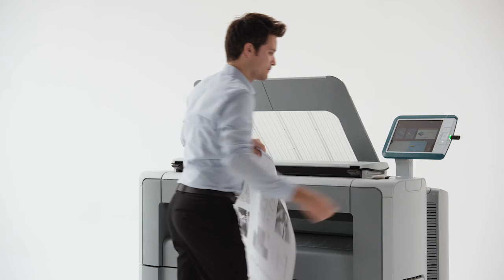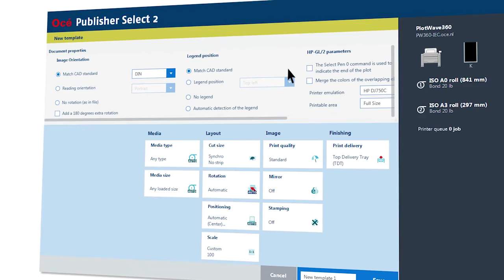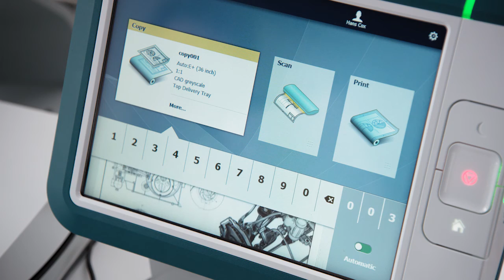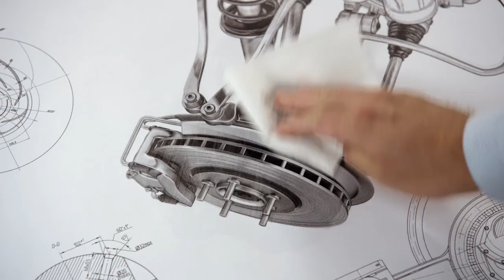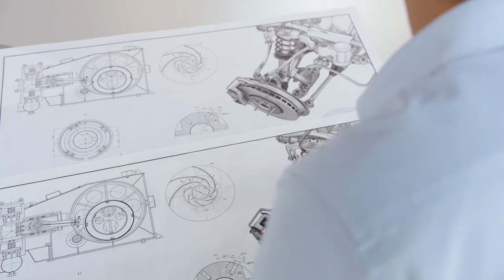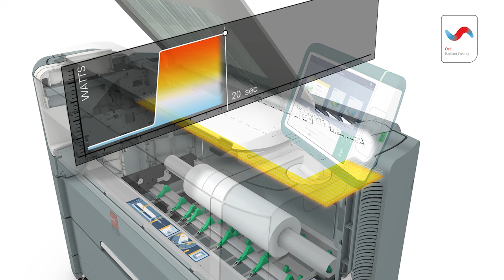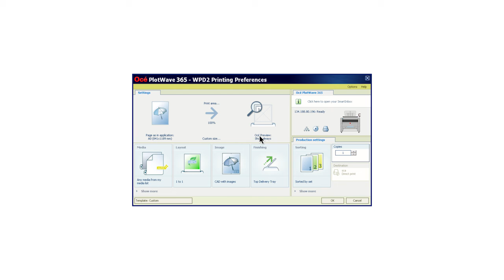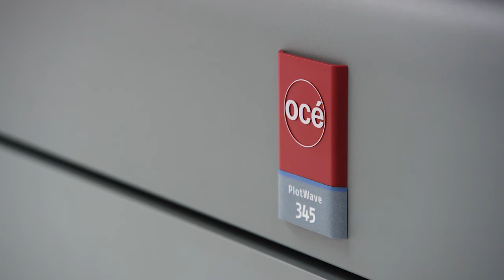OcePlotWave345 365 17 min Demo Video 1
Oce PlotWave 345/365 is an ideal printer for mid volume, monochrome printing environments.  The system is designed for the A/E/C end user, and is easy to use and reliable.  This video is a complete overview of the Oce Plotwave 345/365 system.